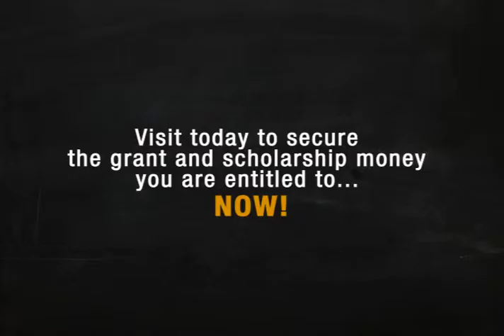Welcome To School Grants Blog!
School Grants Blog contains hundreds of articles that will show you how to fund your post secondary education with grants and scholarships... essentially free money! We'll show you where to look and how to get the money to which you're entitled!